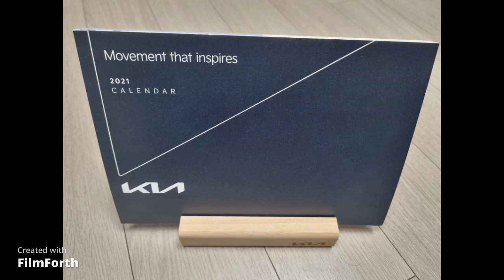내가 가지고있는 물건과 오늘 먹은 간식